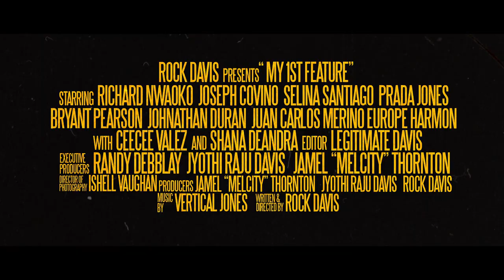Richard Nwaoko - My First Feature Film | Official Movie Trailer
Learn the film business through this motion picture…watch MY FIRST FEATURE FILM! A movie about a brother trying to make it out of the projects using the art of storytelling.

This movie will teach you about the entire film industry.

Film Courage edition.